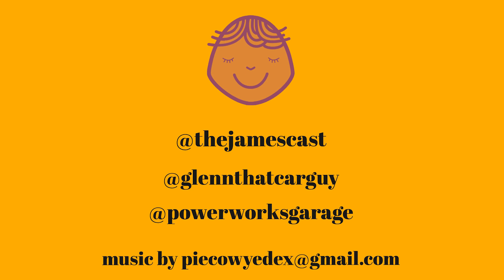Stereo Mayhem: The Original Driver Distraction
Hey there, it's James Piecowye, and I'm back with another PowerWorks podcast short! This time, my co-host Glenn Power and I take a trip down memory lane to discuss how stereos were the original driver distractor, way before smartphones and GPS devices took the wheel. Join us as we share some crazy stories and our take on the perils of being too engrossed in your tunes while driving! 🚗🔊

💥 HIGHLIGHTS & TAKEAWAYS 💥

Glenn's first car insurance nightmare and his Volkswagen Polo mishap (Hint: It involves a cassette tape!) 📼
The massive and distracting infotainment screens in cars today, including Glenn's Android-equipped ride 📺
How Google Maps can lead to some "oops" moments on the road 🗺️
A close call when I nearly rear-ended someone because of that pesky map! 😱